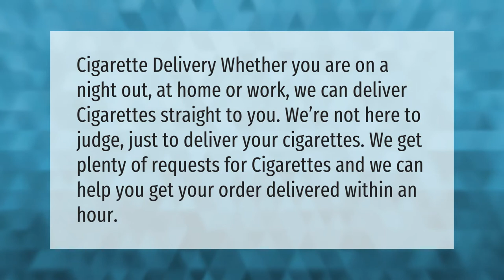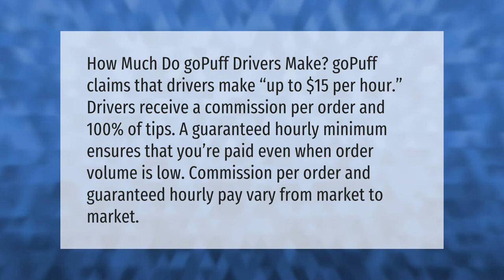Will Gopuff deliver cigarettes?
00:00 - Will Gopuff deliver cigarettes?
00:35 - How do GoPuff drivers get paid?
01:09 - Do GoPuff drivers check ID?
01:36 - Can you buy tobacco on GoPuff?

Laura S. Harris (2021, May 14.) Will Gopuff deliver cigarettes?
    AskAbout.video/articles/Will-Gopuff-deliver-cigarettes-244626